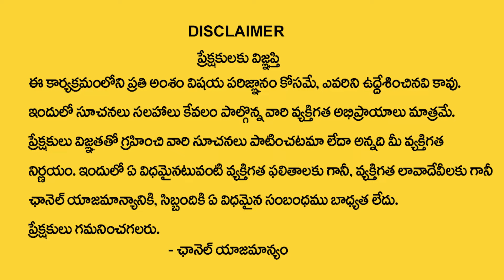రేపే జ్యేష్ఠ పౌర్ణమి ఈ రాశులు వారికీ రాజయోగం |Thula - Vruschika June 2024 | Rajan Nambudri Guruji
Watch►రేపే  జ్యేష్ఠ పౌర్ణమి ఈ రాశులు వారికీ  రాజయోగం |Thula - Vruschika June 2024 | Rajan Nambudri Guruji